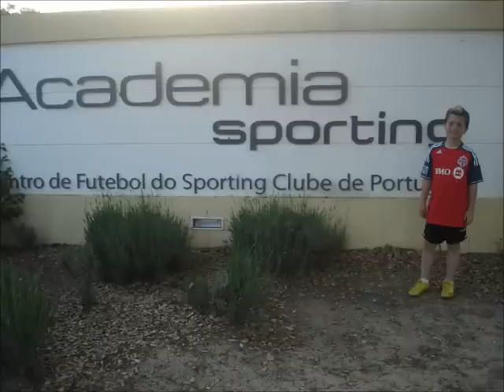Kyle Gomes : Sporting Lisbon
Kyle Gomes training experience with Sporting Lisbon
April.25/11-May.13/11
obrigado sporting